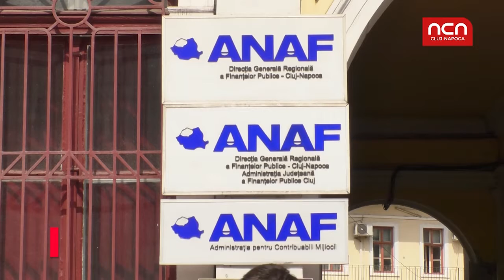Promisiune: fara popriri pe conturi